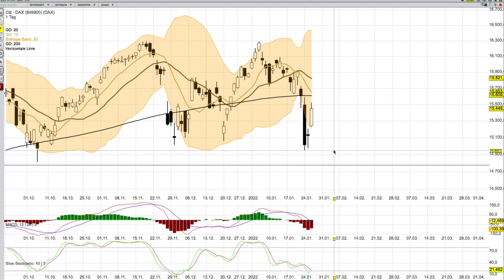DAX Analyse ab dem 27 Januar